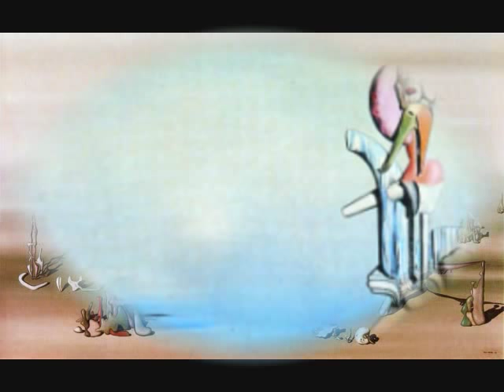François Bayle, Motion-Emotion, Yves Tanguy, Madagascar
François Bayle (n.1932), Motion-Emotion, Acousmonium GRM, dirigé par François Bayle.
Avec des œuvres de Yves Tanguy, Raymond Georges Yves Tanguy (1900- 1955).
Merci pour les photos de Madagascar par Mauro Didier, Frank Vassen, Jialiang Gao.
Musique concrète.

INA.GRM Harmonia Mundi France, INA C 1001 HM 90